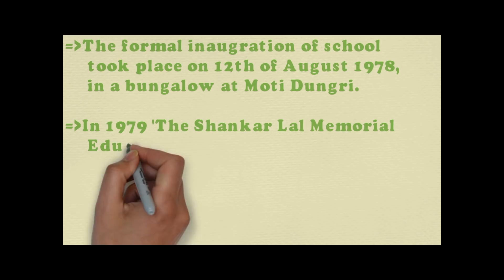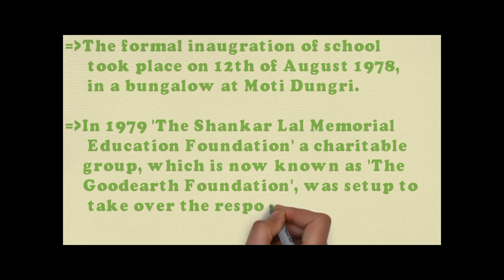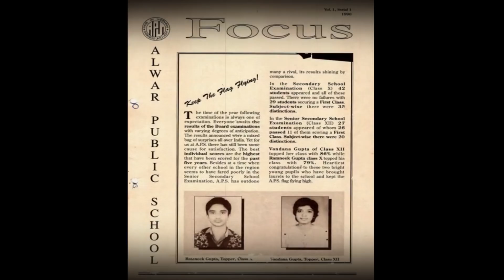History Of Alwar Public School | 40th Founder's Day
Hi Guys Seeing You After A Long Time 😎
This is a video about the history of the best school in Alwar i.e. ALWAR PUBLIC SCHOOL 😎